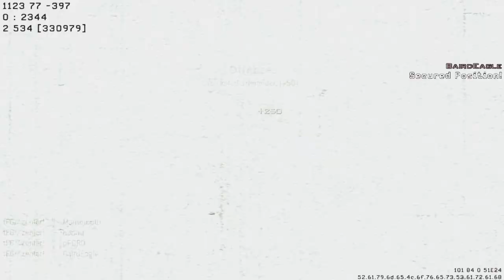PC | Scrugtage • zenler [Montage]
The long awaited montage, a year in creation on the PC platform.

Due to a high level of random edits I deciced to stick the "good" parts together.

Also a wise friend said to me to get out of montage making, so now I'll focus on
fun stuff like drawing and hopefully animating anime. Most importantly playing games for joy and pleasure. I'm sorry for the shoddy editing but its good enough for me.

Become a Scrug today!